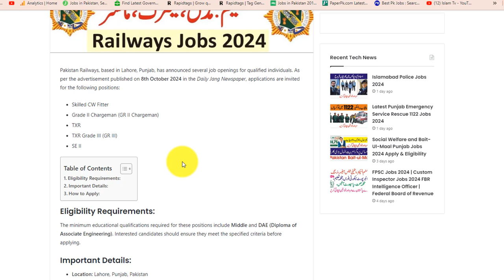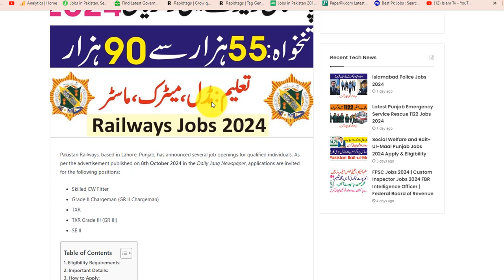Pakistan Railways Jobs 2024 – Railway Jobs 2024 – Today Govt Jobs 2024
In this video, I will guide you about Pakistan Railways Jobs 2024  – Railway Jobs 2024 – Today Govt Jobs 2024

Features:

✔ Daily updates.
✔ Read Comments.

Others)

Job categories:
- Government jobs
- Private job
- Online job
- Teaching job
- Graduation job
- A Level O Level jobs
- Matric jobs
- Store keeper jobs
- Government job
- Engineering
- Bank job
- Administration jobs
- Sales & Marketing
- Finance Jobs
- Accounts Jobs
- Army Jobs
- HR Jobs

A.o.a